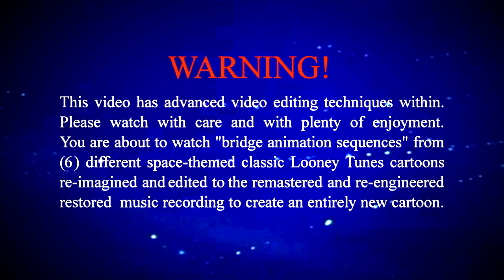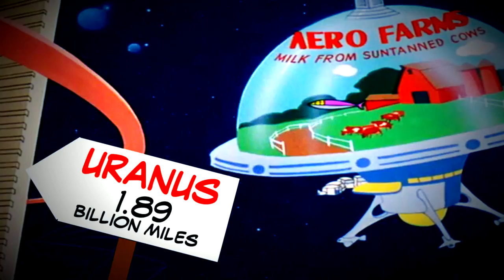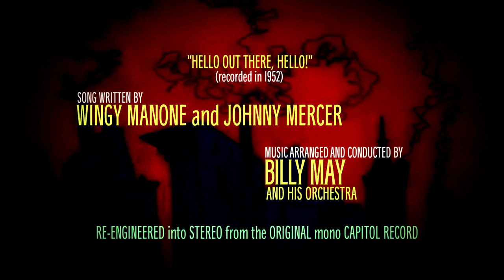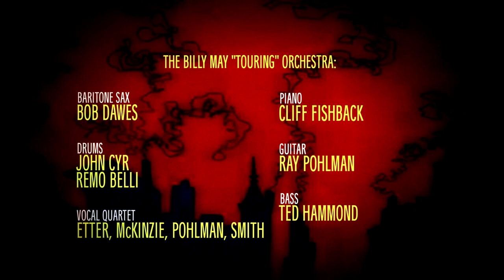'New' Chuck Jones Looney Tunes Cartoon "Hello Out There, Hello!" (1952) [REMASTERED in STEREO]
WATCH THEN READ: I'll bet if you didn't read the disclaimer you'd of thought this was an actual release. Fooled 'ya! Here you have an obscure single (or "45") from 1952 featuring Johnny Mercer (and a vocal quartet) singing the Wingy Manone-composed song, "Hello Out There, Hello!", arranged and musically directed by a cartoon himself, the tremendous Billy May.

However, an interesting note is that this is a recording of Billy's younger-musicians "Touring Orchestra" with the soloists as his normal 'older' studio lead musicians (i.e. Skeets Herfurt) . His normal studio session musicians (older guys) declined going on the road with Billy for a Capitol Records live coast-to-coast Big Band tour during that time. This more 'hipper young' swing sound of this soon disbanded version of Billy's usual orchestra probably got this recording date both as a perk - and to take advantage of the more-youthful intonations of the next generation of studio musicians.

By listening to the lyrics, I couldn't help but remember certain scenes from the classic Warner Bros. Cartoons from Chuck Jones that featured all sorts of space-themed/rocket-themed cartoons.

After viewing them, it was like a jigsaw puzzle, piecing together all the appropriate video clips to certain lyrics - and after awhile a kind of storyline develops. The trick is to find all the footage WITHOUT any characters or talking or backgrounds without any animations -etc... so you can make freeze-frames, duplicate frames when you run out of footage and add tons of camera moves to make otherwise still artwork into moving and swaying modern creations and appearances with the perfection of the classic artwork.

After patching together all the clips into a general apparent descriptive story-line to the lyrics, the entire production was color-corrected and visually enhanced to 'pop' - as well as to make the differences in the quality of each less noticeable - plus i threw in a few "Easter Eggs" (i.e. hint: Uranus). All credits and production are done in Avid Media Composer - the broadcast standard in editing programs, which I also use professionally.

As for the music, this was fun. The record was recorded and pressed in MONO (Stereo wasn't invented until 1957) .

That single track was split into 4 = and each track was effected/equalized/corrected and panned to create this modern-sounding sound of a 65+year old recording that was recorded flat and in mono.

You Bugs Bunny fans will see I've added a few 'cameo' scenes from unmentioned cartoons. The Elmer Fudd in drag was none other than a Bob Clampett cartoon, "The Big Snooze". And of course the Do-Do's come from "Dough for the Do-Do" (attributed to Art Davis - completing a redraw of Bob Clampett's "Porky in Wackyland". Also, the bonus endings featuring the ending to "One Froggy Evening", also a Jones cartoon as are all of the others.

Try to figure all the scenes that were cut out of the original cartoons - they really drew these  cels so fascinatingly that when you go frame-by-frame you really get an education.

Have fun! and please note - THIS IS FOR HISTORICAL AND EDUCATIONAL PURPOSES ONLY - and for DEMONSTRATION PURPOSES ONLY of what you can do with old stuff and some creativity - however, this is NOT LICENSED FOR BROADCAST.

Greetings, Earthlings!